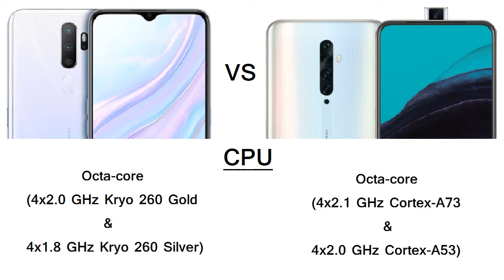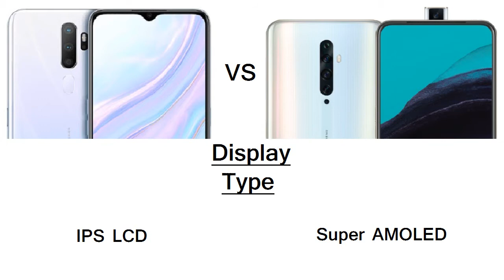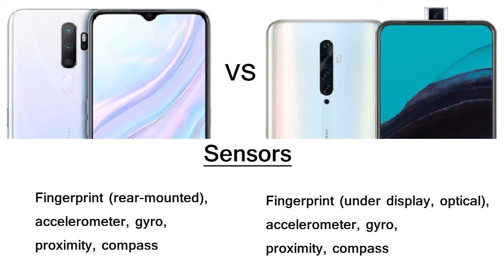Oppo A9 2020 vs Oppo Reno 2F Comparison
Oppo A9 2020 vs Oppo Reno 2F Specification Comparison